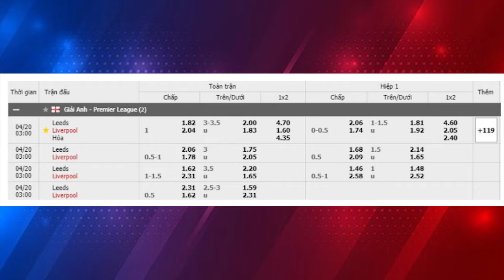Nhận Định Soi Kèo bóng đá Leeds United vs Liverpool – 02h00 ngày 20/04, Vòng 32 Ngoại hạng Anh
Leeds United hiện đang đứng ở vị trí thứ 10 trên bảng xếp hạng Premier League với 45 điểm. Họ có được 14 trận thắng, 3 trận hòa và 14 trận thua. Trong 5 trận đấu gần đây nhất ở mọi đấu trường, phong độ của đội bóng này là 3 trận thắng, 1 trận hòa và 1 trận thua.
Liverpool thì hiện đang đứng ở vị trí thứ 6 với 52 điểm. Thành tích của đội bóng này là 15 trận thắng, 7 trận hòa và 9 trận thua. Phong độ trong 5 trận gần nhất của họ trên mọi đấu trường là 3 trận thắng, 1 trận hòa và 1 trận thua.